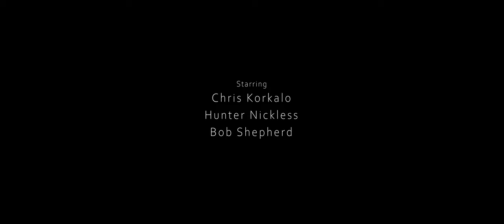Drown (Short Film)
Rick, a workaholic absent father, loses his twelve year old son Luca at the beach, beginning a desperate race against the clock to nd him before it's too late.